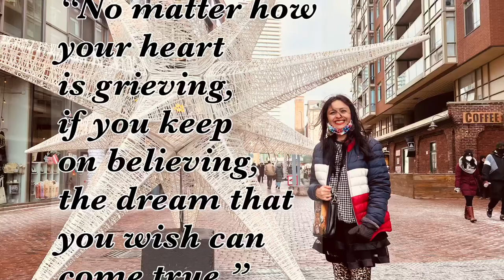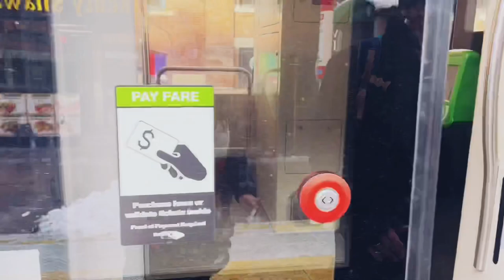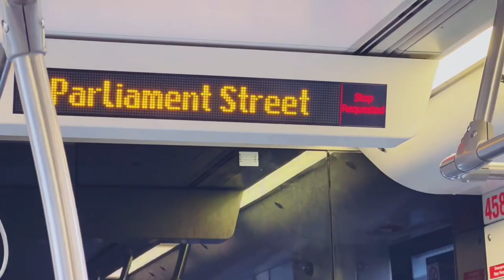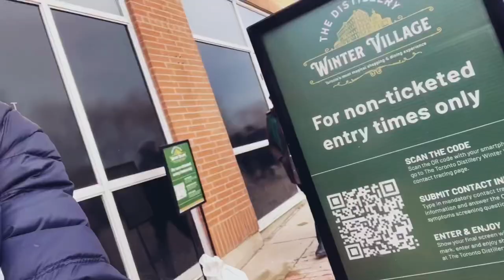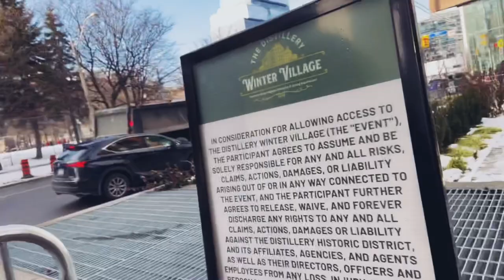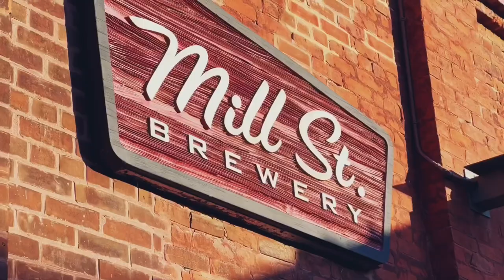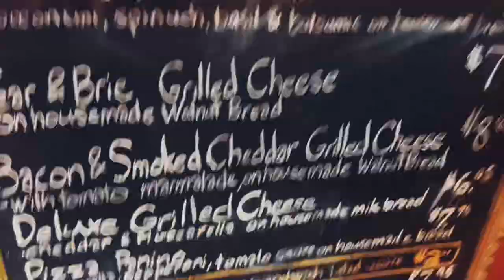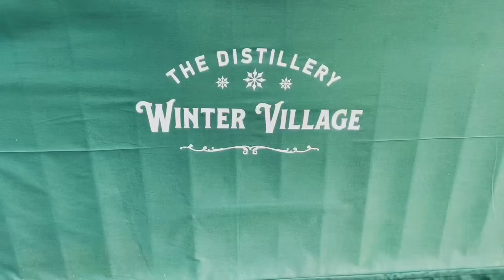Explore the World of FAIRY TALES with me | Distillery Winter Village Christmas Market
Hi am Mala .
In this video I have shared my feelings of walking through a fairy tale world.. strolling through the cobblerstone street and taking pics in the most iconic piece of art.. especially the 55 foot tall Christmas 🎄, tasted some yummy delicious treats and picked few handmade gifts ..the holidaymagic is here .. those who hvnt made till yet , you can experience one of a kind holiday there..

WRITE A COMMENT or at least a smiley face. It won't be hard for you, but I will be very happy.😄